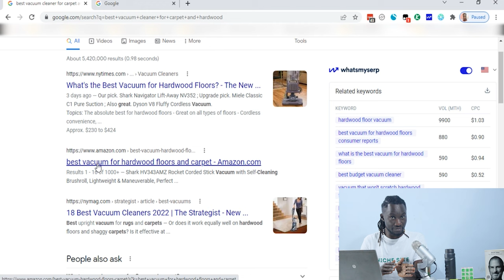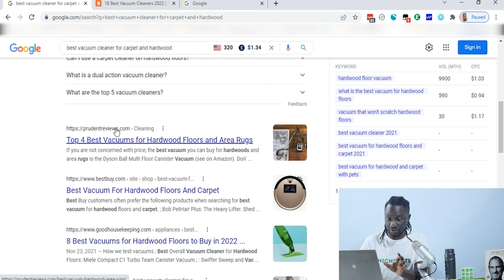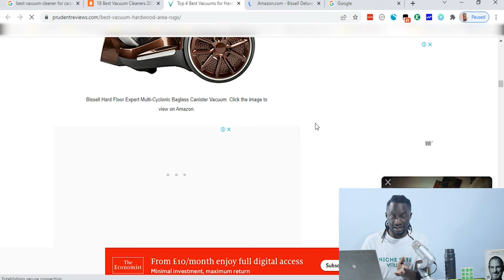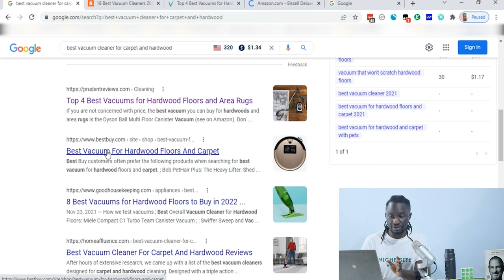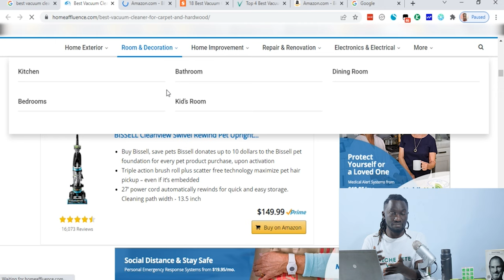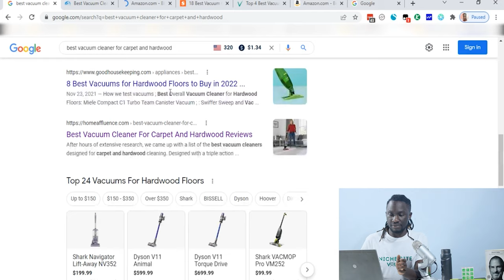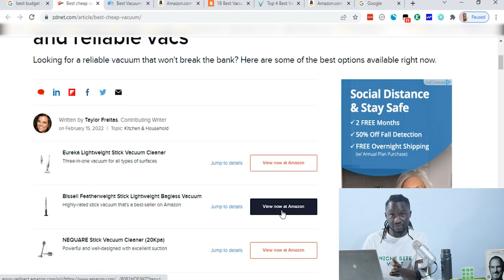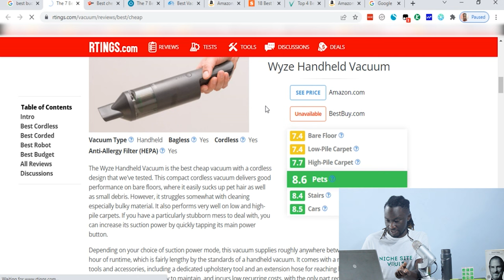Amazon Affiliate Complete Course: How to Analyze Competitors When Building a Niche Site (Part 1)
In this video, we go through the process of analyzing competitors in the niche that you want to enter. Find out the critical things to consider to increase your chances of making money with your Amazon niche site.